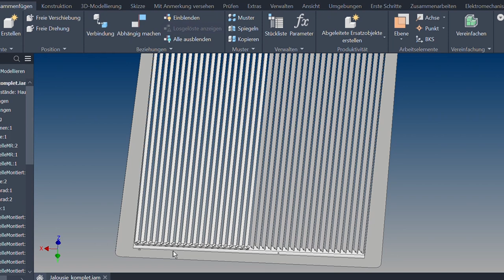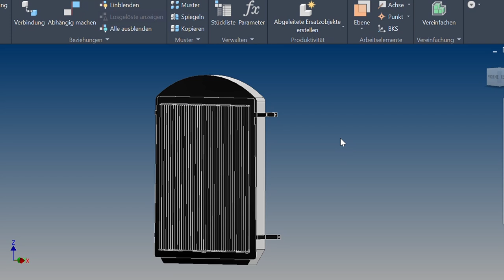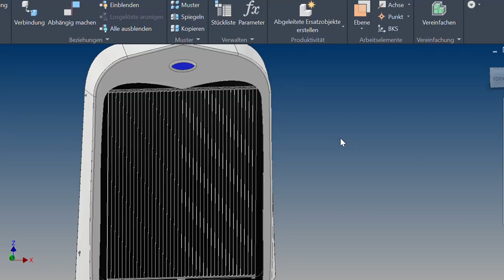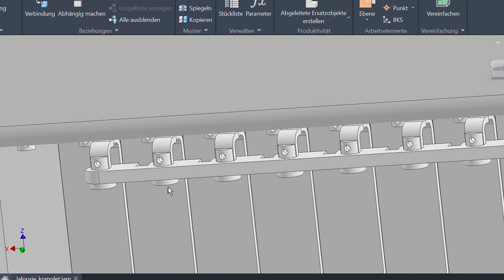Homemade Radiator Shutter - Attempt One.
My car is older than the Thermostat - and rather than just fit one into it, I wanted to try and control the air flow through the radiator by putting adjustable louvers in front of the radiator.
My first design didn't work, but You guys decided you wanted to see it anyways, so here you go.